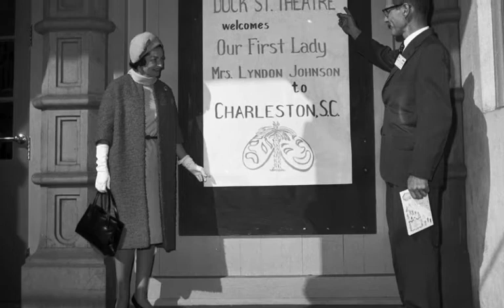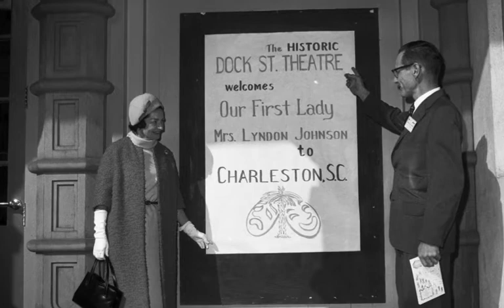Lady Bird's Whistle Stop: Flomaton, AL: 10/9/64, 12:51 PM.